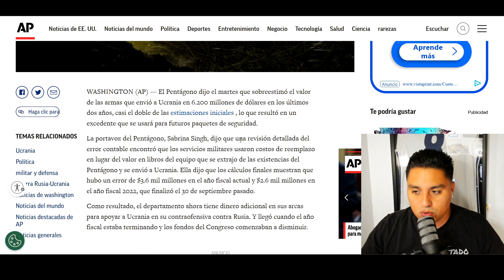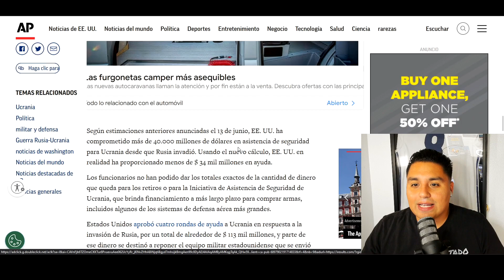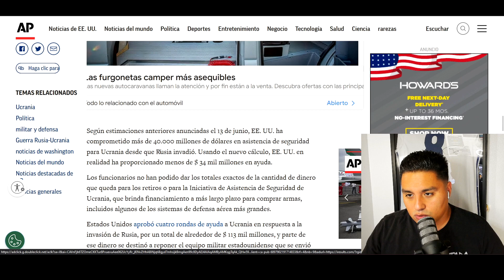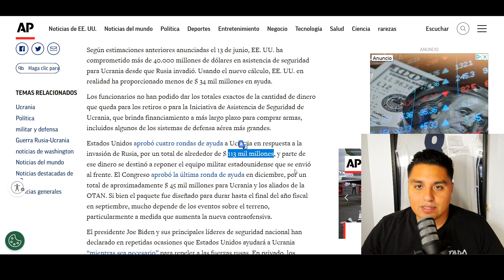Aprobado!? Mas de 6 Mil Millones de Dolares | Estados Unidos Manda Mas DINERO | Ultimas Noticias!